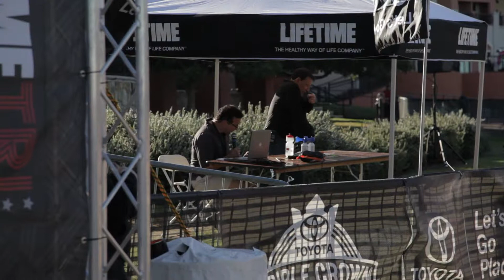Toyota Triathlon biking - Rockwall Harbor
Oct 6, 2013 Toyota Triathlon at The Harbor on Lake Ray Hubbard. Rockwall, Texas.  JNA Snapshots